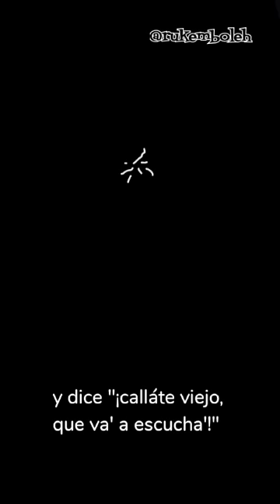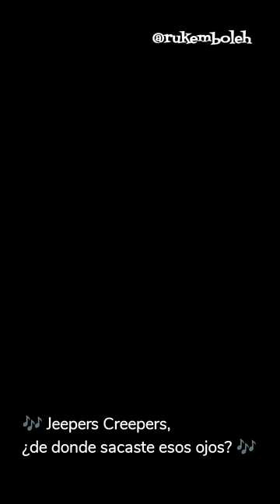Todos los episodios de "El tio Richard" (temporada 1)